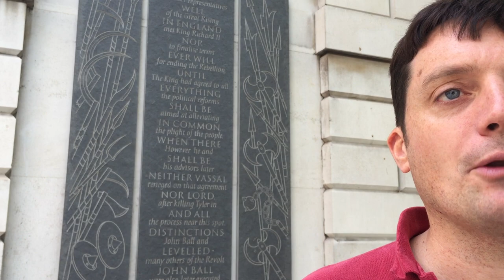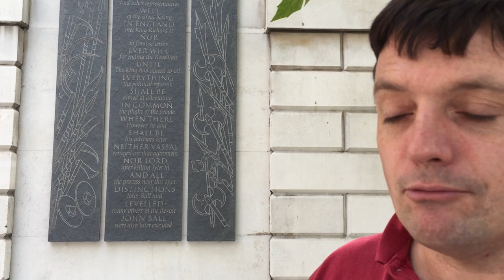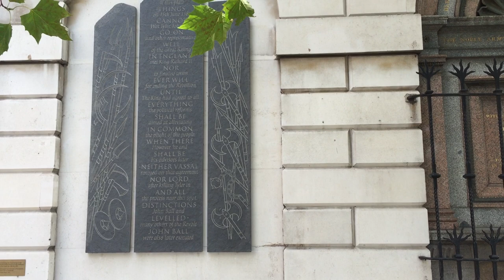Smithfield; Peasants' Revolt - where Wat Tyler was killed.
In June 1381 the country was in tumult. Over taxed and exploited peasants took up arms against their oppressors. There were some criminal opportunists among them and there was a racist anti-Flemish element to the insurgency. Richard II's presence of mind and valour saved the say for the government. He had the wherewithal to defuse the situation. However, he made promises in bad faith and crushed the poor.